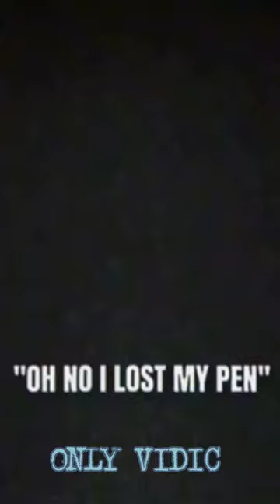i lost my pen😔football